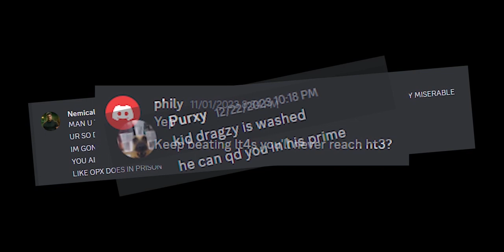BEST OF DELHI | NETHPOT MONTAGE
My Gears :-
My Camera : Lapcare Lapcam HD 720M P, Noise Isolated Microphone
My MIC : Maono AU-100 Condenser Clip On Lavalier Microphone with 6 Meters Audio Cable
My Tripod : DIGITEK® (DTR 260 GT) Gorilla Tripod/Mini 33 cm (13 Inch) Tripod
My Softbox : Godox SB-UBW80, 80 cm Octa Softbox for Speedlite
My PC : ASUS ROG Strix GA15, 8 Core AMD Ryzen 7-3700X Gaming Desktop